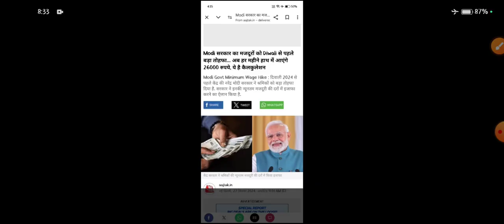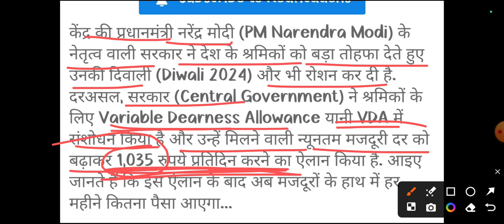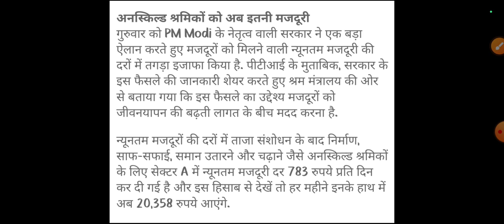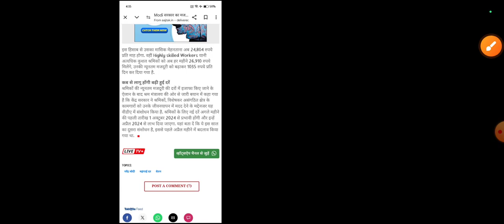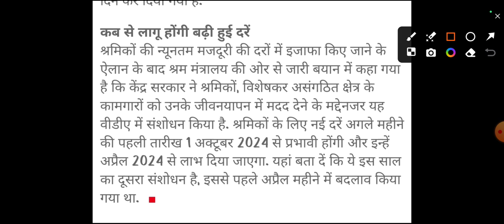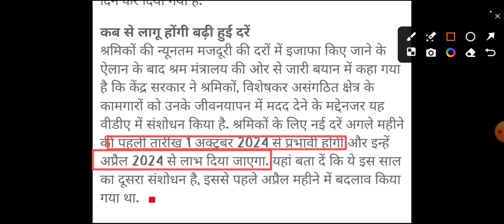मोदी सरकार का श्रमिकों को दीवाली तोहफा न्युनतम मजदूरी दर बढ़ोतरी | Minimum Wage Hike Today News 2024